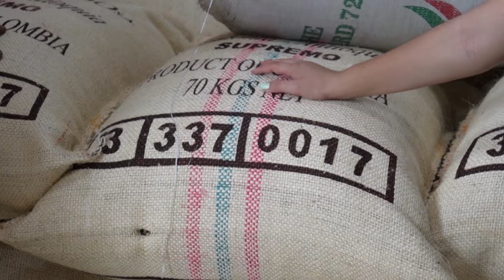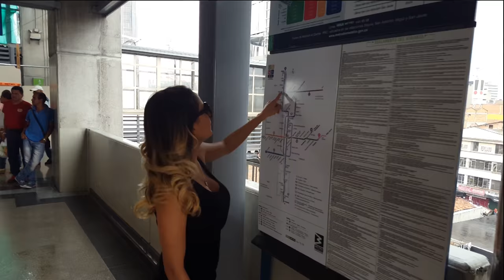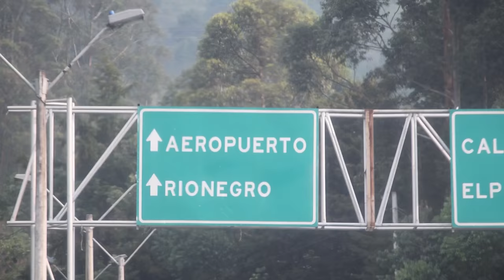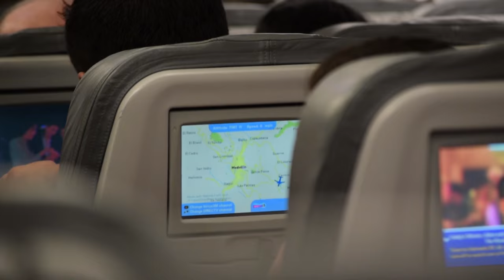Medellín Colombia: South America Journey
To start off the spring season of travel, we ventured down to Colombia. The trip to Medellin, Colombia was short but amazing. It was our first journey to South America, and the first trip we didn't visit the ocean or any body of water. Our time in Medellín was packed  with tours, sight seeing, many delicious restaurants and coffee. For Americans, Medellin is currently very affordable. The current exchange rates make every activity within reach for a budget conscious traveler. We spent our time Horse back riding, visiting coffee farms, eating delicious cuisine, and touring the city.

You can find more out about our trip on our blog by visiting

We would highly recommend a visit to Colombia, specifically Medellín.

Video information:
Most of the video was filmed with a Nikon D3300 with the kit VRII lens as well as a 55 - 200 mm lense. The hyperlaps was shot using the 55mm VRII kit lens. The Samsung galaxy 6s was used as well as a sony action cam for a few scenes.